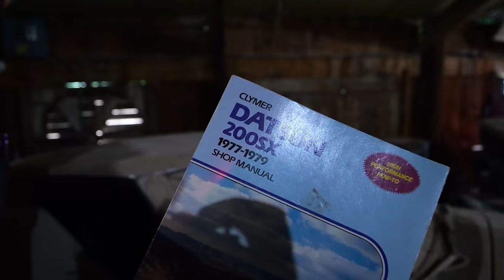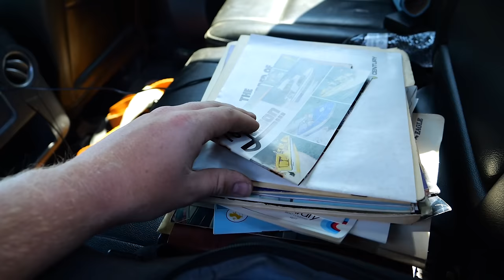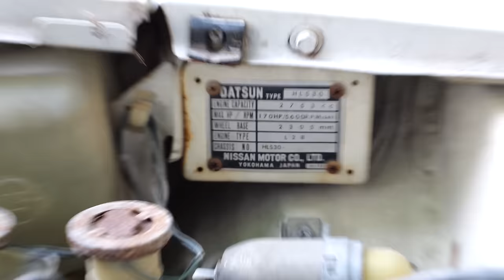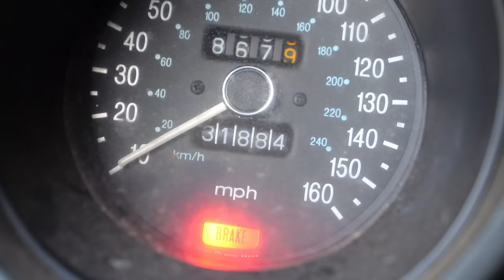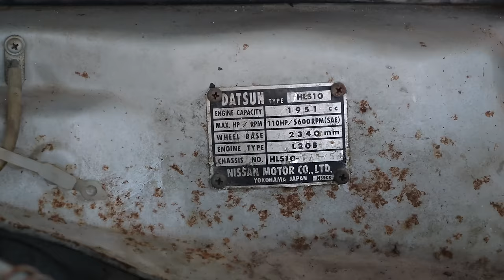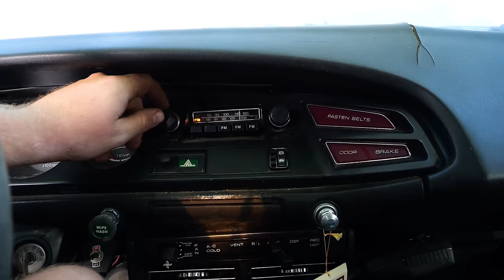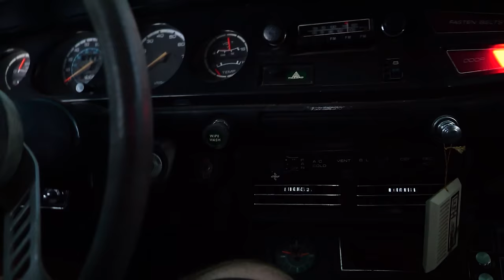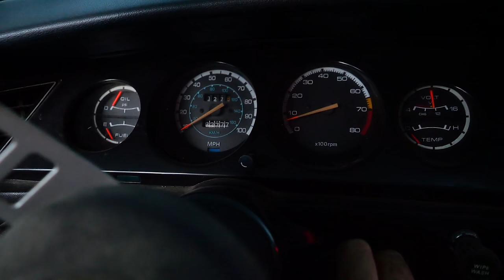Will 2 BARN FIND Datsun's RUN & DRIVE After 30+ Years!?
Today we bring a set of 1978 Dastun's back to life!